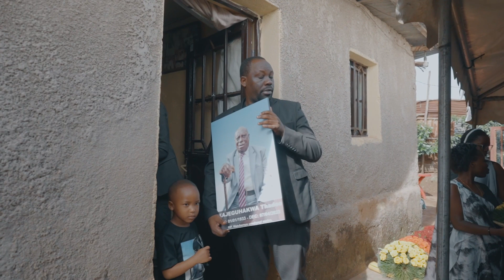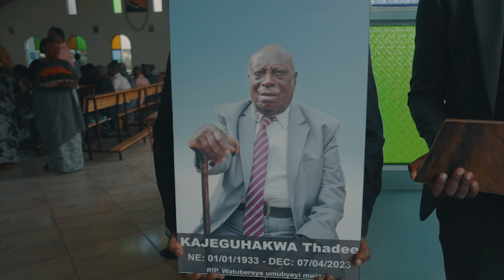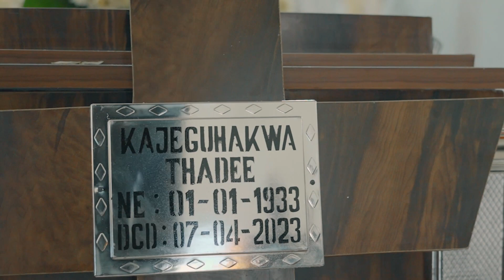UMUHANGO WANYUMA WO GUHEREKEZA UMUBYEYI WACU MUZEHE KAJEGUHAKWA THADEE